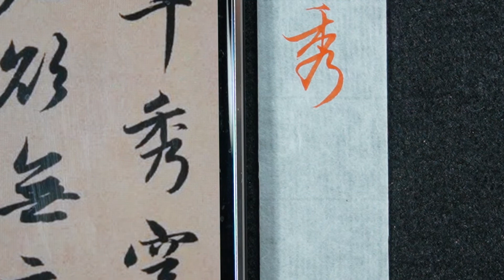趙孟頫 每日一字 1408秀~全集08篇